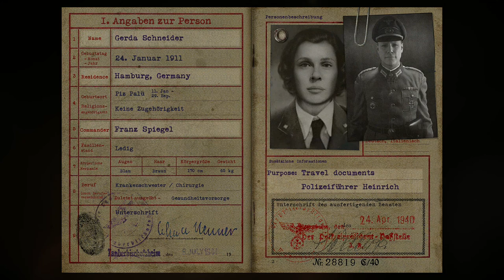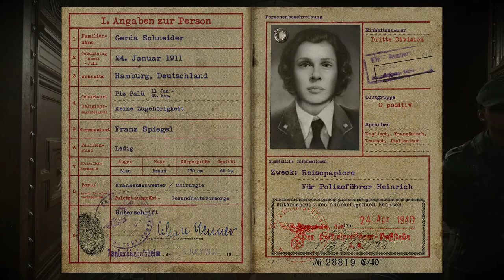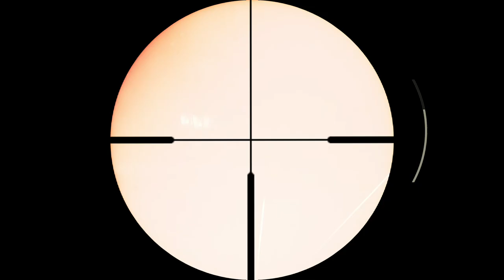Liberation || Call of Duty: WW2 Gameplay || MANiRONiN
"Liberation" is the fifth campaign level in Call of Duty: WWII. It depicts the liberation of Paris. The mission is split into two parts. In the first part, the player plays as Camille "Rousseau" Denis, a female leader of French Resistance, who goes undercover along with Arthur Crowley in order to infiltrate a German headquarters. Once the stealth sequence is finished, the second part of the mission begins with the Allied attack on the city. The player participates in a full-on garrison assault along with US forces, British S.O.E., and the French Resistance.

Keep Chilling!
Happy Gaming 🤞🏽